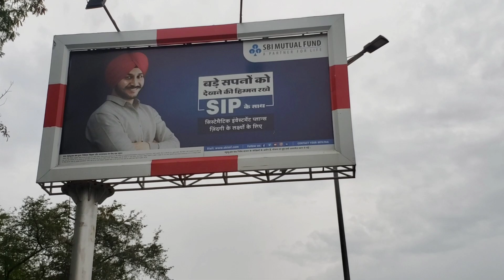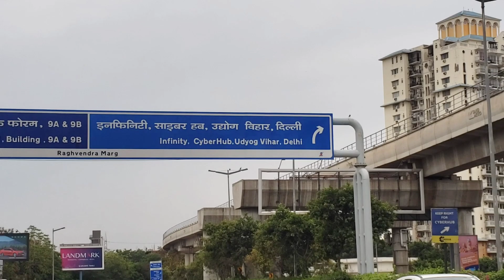India ka Metro Aur CYBER CITY देखिये भारत इंडिया में साइबर सिटी और मेट्रो के नजारे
About video